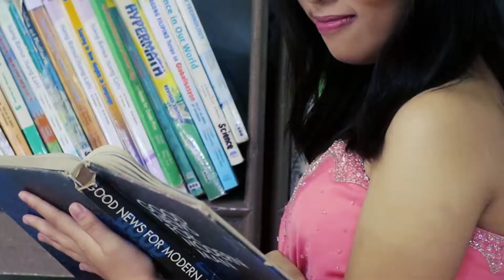Coleen Abegail | A Decade & Eight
Pre-Debut Video of Coleen Abegail